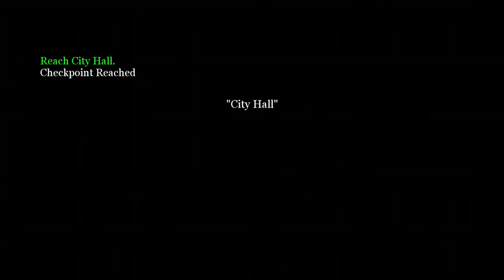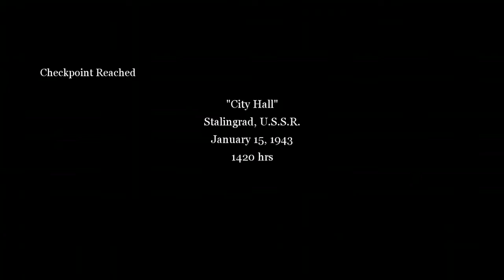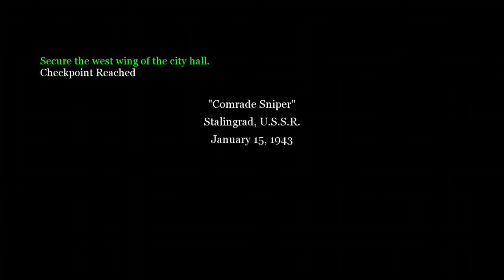Call of Duty 2 Russian Campaign Part 2 (Full Campaign)